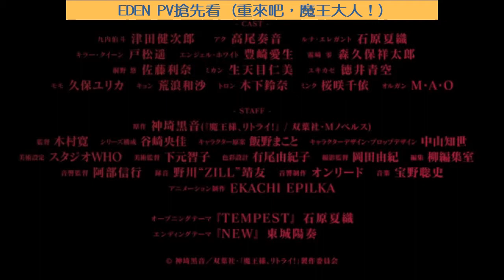重來吧，魔王大人！ 2019年7月 PV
故事講述隨處可見的社會人士——大野晶（おおの　あきら）在自己運營的遊戲內，以被稱之為「魔王」角色的登陸狀態下，轉移到了異世界。他在這裡遇到了一位右腳不便的小孩子，並一同啟程旅行。然而「魔王」持有壓倒性的力量，其他人不可能放任不管。他們被想要討伐魔王的國家和聖女所盯上，這場引發的騷動最終都把整座王國卷入其中——

        STAFF：
        原作：神埼黒音
        監督：木村寛
        系列構成：谷崎央佳
        角色原案：飯野まこと
        角色設計：中山知世
        音響監督：阿部信行
        音響製作：オンリード
        動畫製作：EKACHI EPILKA

        CAST：
        九內伯人（大野晶）：津田健次郎
        アク：高尾奏音
        ルナ・エレガント：石原夏織
        キラー・クイーン：戸松遙
        エンジェル・ホワイト：豊崎愛生
        桐野悠：佐藤利奈